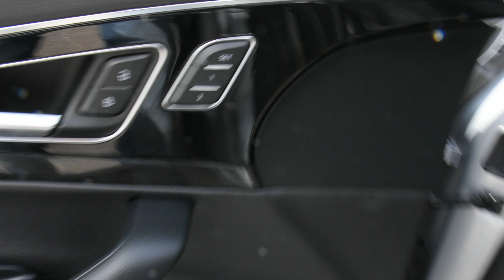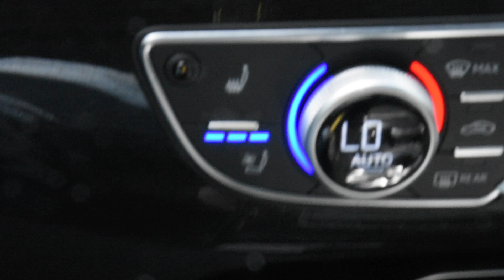2018 Audi Q7 LHM VW Lakewood PV9269 WA1VAAF75JD023887